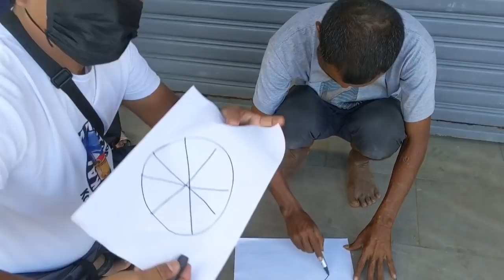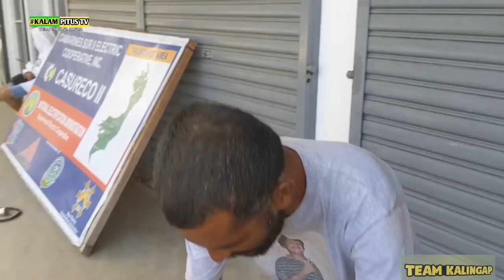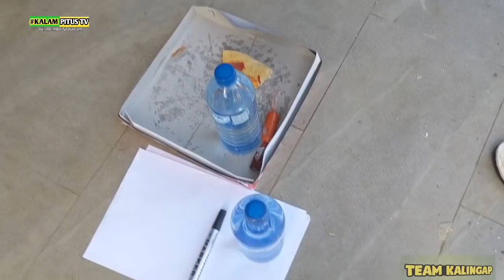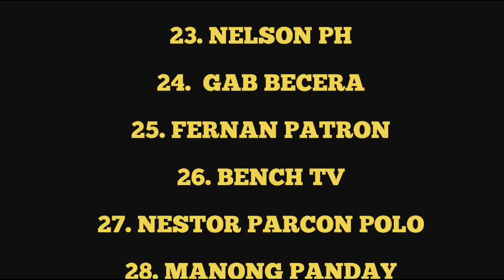TAONG GRASA NA SI IGBOOT MASAYA NG MAKITA KAMING MULI ❤️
RENATO ALDE
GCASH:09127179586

PISO PARA SA MAHIRAP❤️

Bikolana Ayala
ANTONETE DOCTOR
Via pascual

TEAM QUARANTINE BOYS Q7

AND PLSS  SUPPORT

Don Ramon TV

PLS SUPPORT KALINGAP CATEGORY "B"

REACTORS OF KALINGAP

PAKISUPORTA NAMAN PO NG CHANNELS NG MGA OFFICIAL LINGAP MEMBERS NA SINA